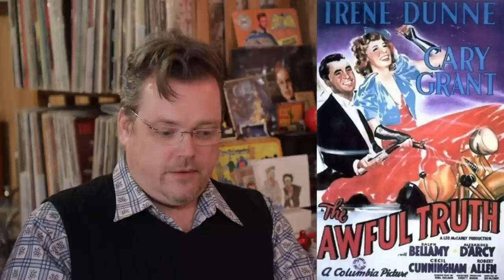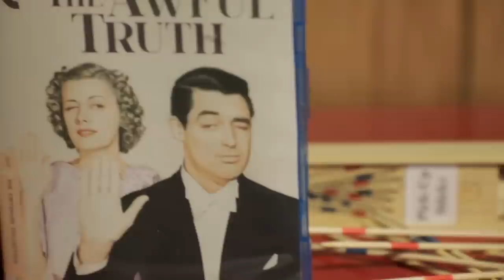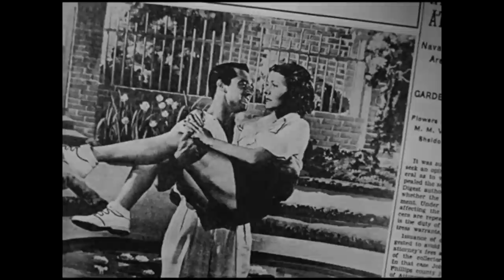The Awful Truth | Welcome To The Basement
We belatedly celebrate Valentine’s Day with a screwball comedy classic starring the one and only Cary Grant. Also Irene Dunn and a very cute dog. Come and it on the old leather couch with us and learn the awful truth for yourself.
In Seen It, we discuss more Oscar contenders: a family of parasites, a pair of popes and a story of marriage.